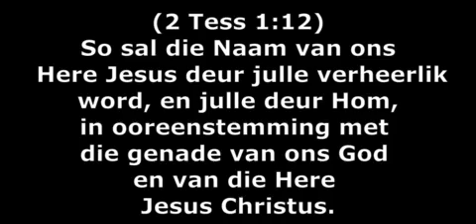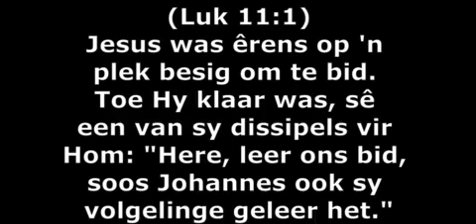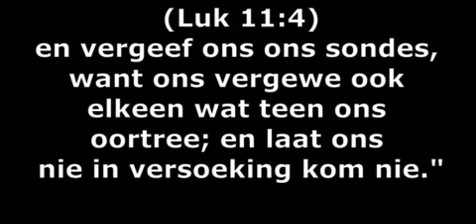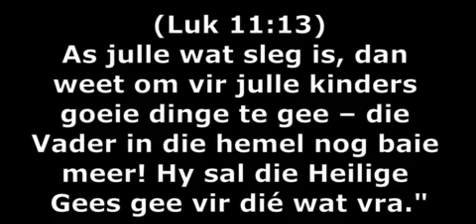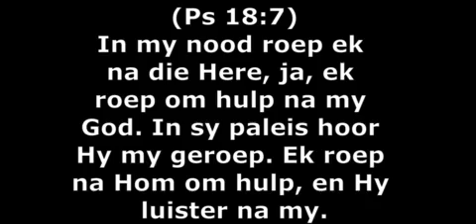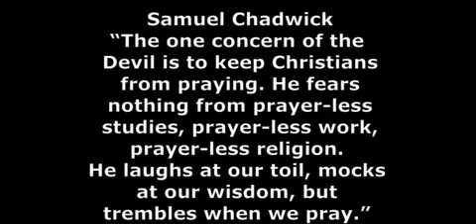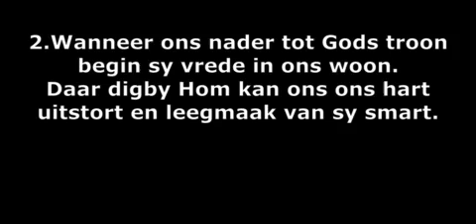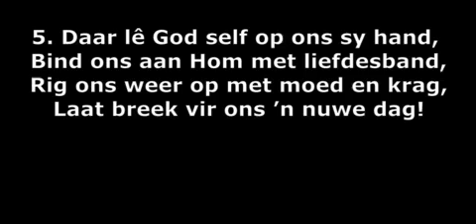Gesamentlike Week van Gebed Wo 3 Feb 2021 Ds Vivian Jansen Omstandighede leer ons waarvoor om te bid